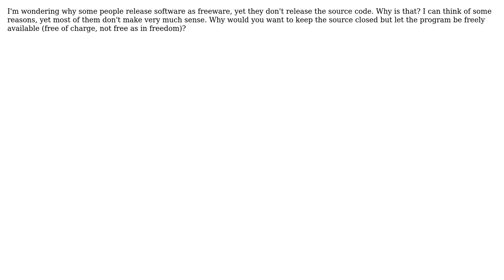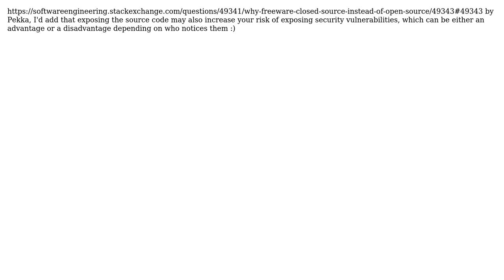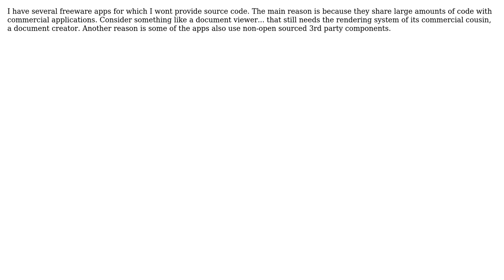Software Engineering: Why freeware (closed-source) instead of open-source? (8 Solutions!!)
Software Engineering: Why freeware (closed-source) instead of open-source?

With thanks & praise to God, and with thanks to the many people who have made this project possible! | Content (except music & images) licensed under CC BY-SA | Music | Images & others | With thanks to user Pekka user Paul Nathan user Mason Wheeler user Jetti user GrandmasterB user Billy ONeal user Anto user Alb and the Stack Exchange Network Trademarks are property of their respective owners. You are responsible for your own actions.